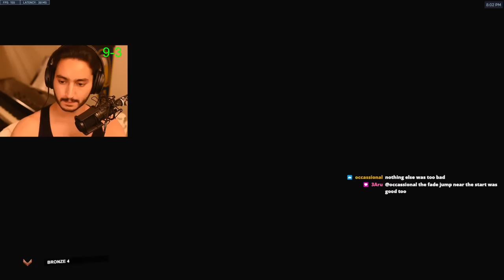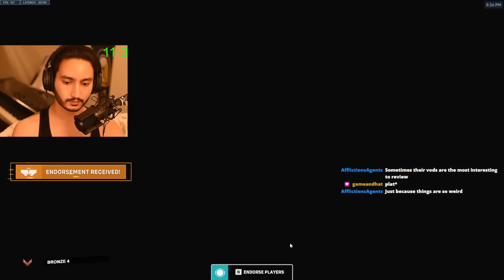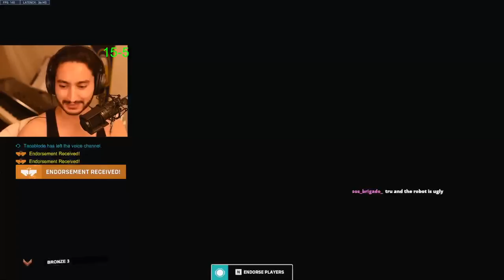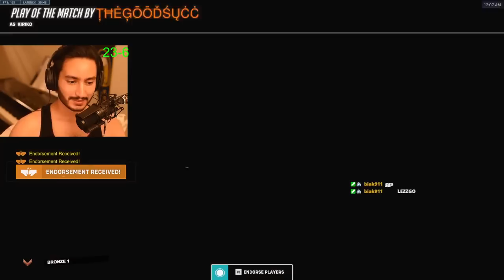Overwatch 2 | Bronze 5 to GM Moira Only | Day 1